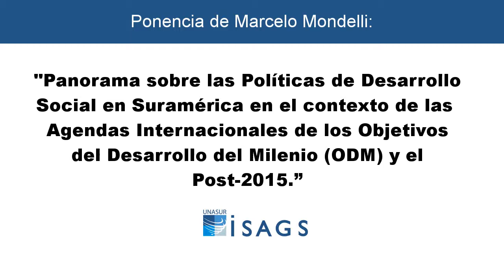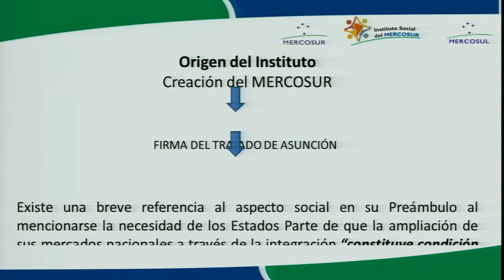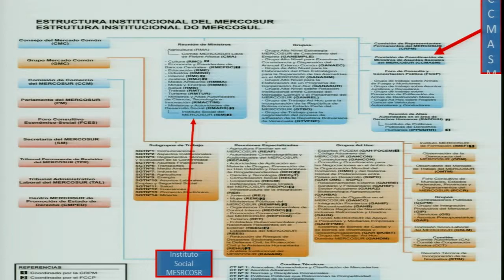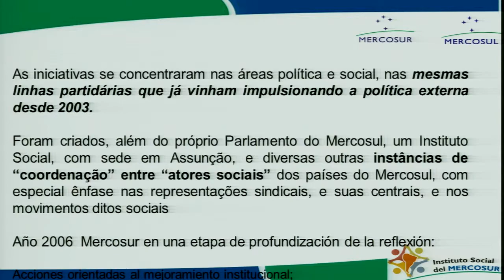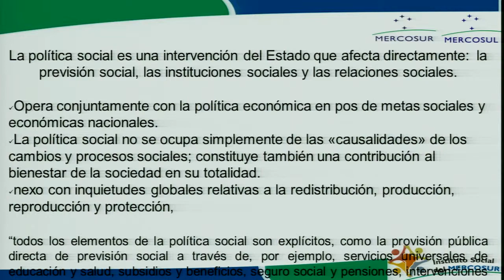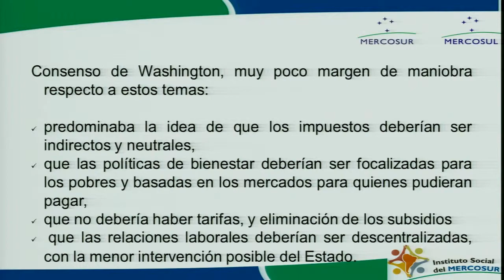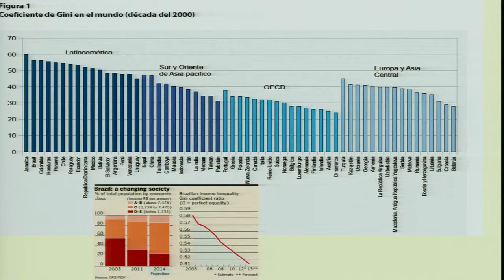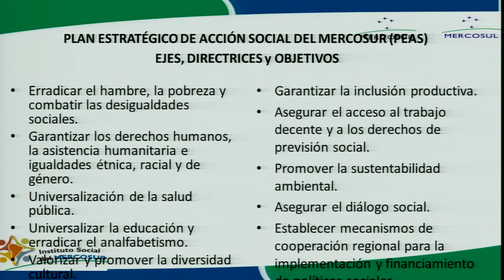Taller Nudos Críticos de los Determinantes Sociais de la Salud- Ponencia de Marcelo Mondelli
Marcelo Mondelli del Instituto Social de Mercosur.